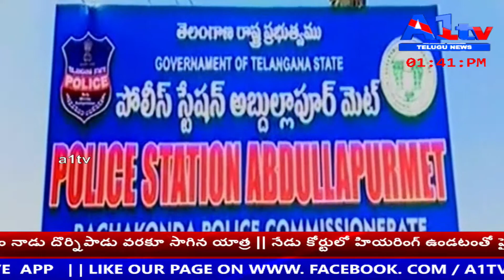A1 NEWS 2PM -18-11-17